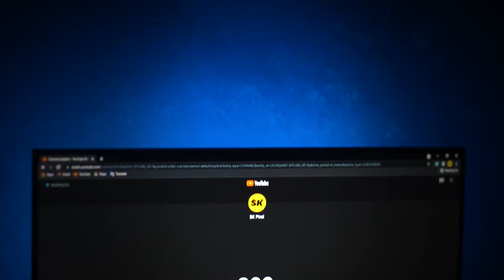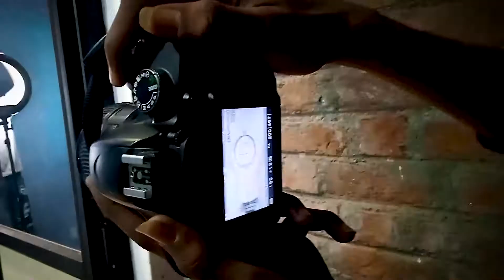Ring light Photoshoot At Home 2022 | Best Poses 2022 | Pose Boy - SK Pixel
Hi, I'm SK,
Is video me hum kar ne wale hain ring light ke Saath photoshoot and best poses bata ne wala hu so is video ko end tak dekh na and best boys pose batane wala hu, or ye poses Instagram user ke liye bhi best hone wale hain. ring light ke Saath mobile se bhi photo click kar sakte hain agar aap ke pass camera nahi hain.